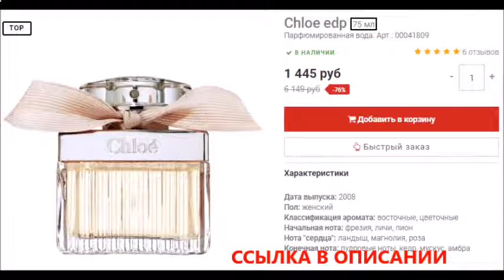духи донна каран яблоко